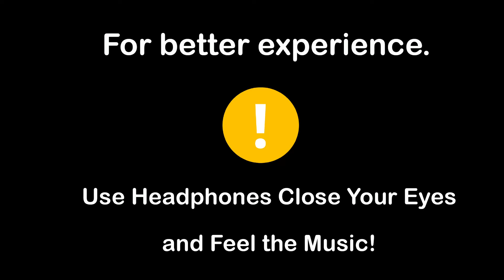Kina - Can We Kiss Forever? |8D SONG |R.S Musics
Hi,welcome to R.S Musics

Director: Rafatoon
Producer: Dave Gelb
EP: Evan Brown
Prod co: Dreambear